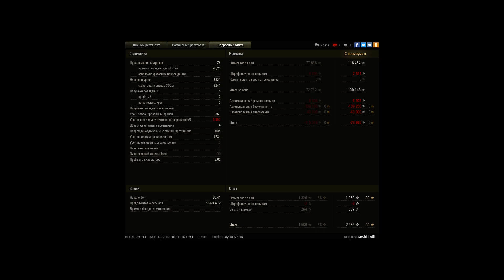9к на е50м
Игрок: MrChiIliWilli [UNIQ]
9к на е50м